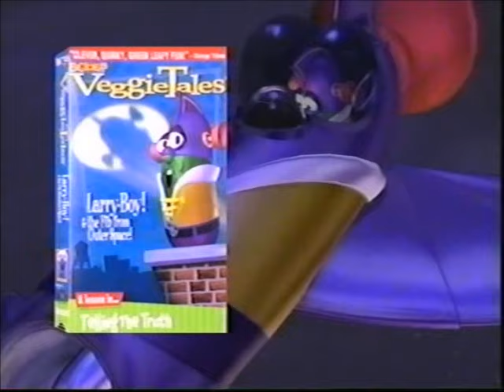Closing to VeggieTales: Josh and the Big Wall 1999 VHS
Distributed by: Lyrick Studios
VHS Print Date: November 11, 1999
Contents:
1. Big Idea logo
2. Lyrick Studios logo
3. Larry-Boy and the Fib from Outer Space trailer
4. Rack Shack and Benny trailer